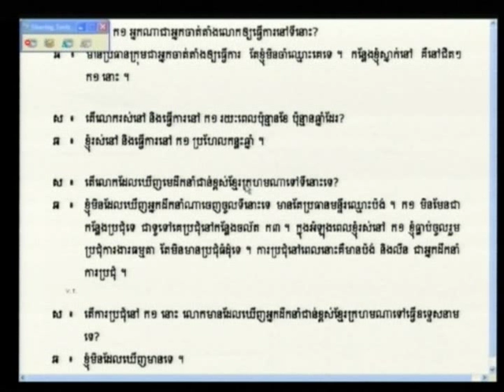Session 1, 3 May 2012 (English/French)